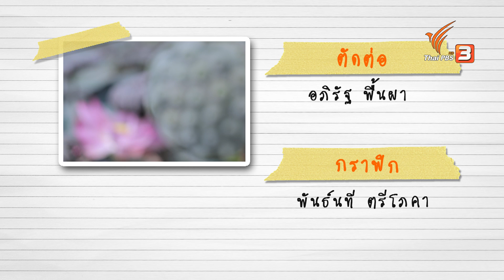เข้าสวนเมลอน พายเรือเก็บบัว อร่อยชัวร์ชวนลอง | Foodwork [CC]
เชฟบุ๊ค บุญสมิทธิ์ พร้อมกับน้องไข่ตุ๋น จะพาตามหาของอร่อย ๆ กันถึงฟาร์มกันที่ อำเภอมโนรมย์ จังหวัดชัยนาท เริ่มด้วยเข้าสวนเมลอน เก็บเมลอนพันนธุ์ไข่มังกร มาเนรมิตความอร่อยมากมาย ไม่ว่าจะเป็น สมูททีเมลอนนมสด, ข้าวเกรียบเมลอน อีกทั้งของหวานจากเมลอนที่เพียงแค่ได้ยินชื่อ ก็ชวนลองอยากให้กินแล้ว อย่าง เมลอนคำหวาน นอกจากนี้พาทุกคนไปพายเรือเก็บบัว มาทำของอร่อยมากมาย เช่น สายบัวผัดกะปิ, เมี่ยงกลีบดอกบัว กินคู่กับน้ำจิ้มเด็ดของทางฟาร์ม สาคูเปียกเม็ดบัว และมีอาหารจานเด็ดของทางฟาร์มที่รวมของดีในจังหวัดชัยนาทไว้ในจานเดียว นั่นก็คือ "แม่เนื้ออ่อนหลงรัง" ส่วนอาหารจานเด็ดของ Foodwork จะนำเม็ดบัวมาสร้างสรรค์เป็นซุปครีมในแบบตะวันตก เป็นซุปครีมเม็ดบัว

ติดตามชมรายการ Foodwork วันอาทิตย์ที่ 16 กรกฎาคม 2566 เวลา 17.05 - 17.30 น. ทางไทยพีบีเอส หรือรับชมย้อนหลังได้ทาง